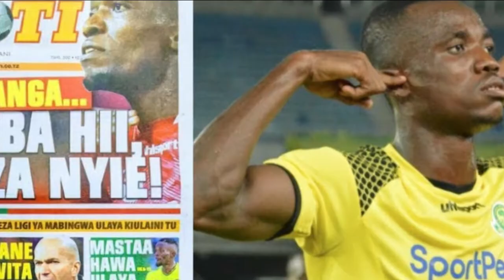Exclussive News:-LIVE Sahihi ya makambo yakamilika katika klabu ya Yanga.